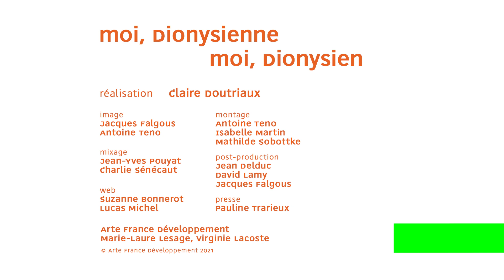Véronique Le Coustumer – moi, Dionysienne - moi, Dionysien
Véronique Le Coustumer et ses aiguilles à tricoter.

Année : 2021
Pays : France